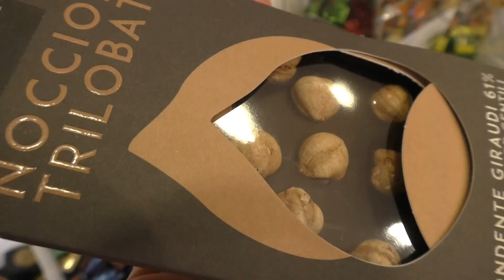La cioccolata non soffre la crisi...buone le vendite nel periodo delle feste pasquali